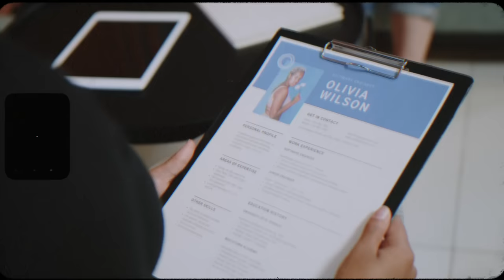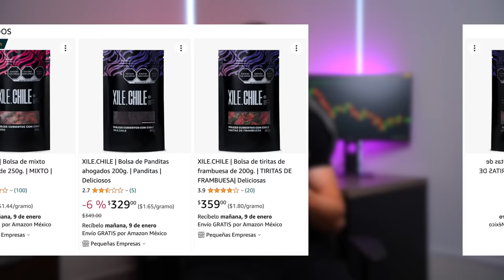6 IDEAS para GENERAR INGRESOS en 2024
Con el panorama económico actual, todos concluimos que es necesario crear más de 1 sola fuente de ingresos. Es por eso que hoy te dejo este video sobre las mejores fuentes de ingreso que puedes crear hoy mismo.

Marcas De Tiempo:
00:00 - Introducción
02:14 - Empleo
05:00 - Vender Un Producto Casero
07:03 - Freelancing
08:26 - Consultarías
09:57 - Bienes Raíces
11:42 - Creación De Contenido
14:10 - Despedida